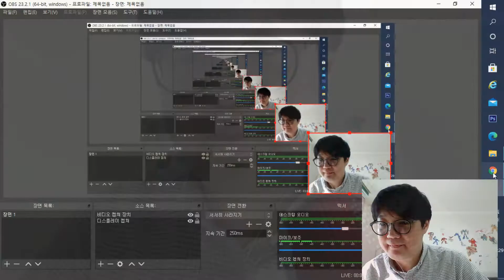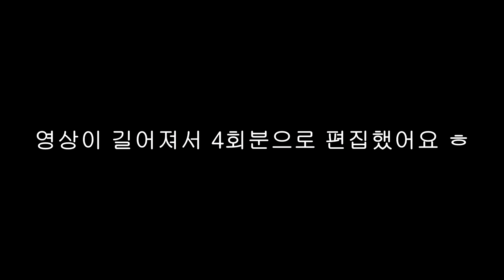2020년, 아빠가 감동한 클라리넷 영상, 클라리넷 연주영상편 1/4 (아빠클라TV #97)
동영상 링크